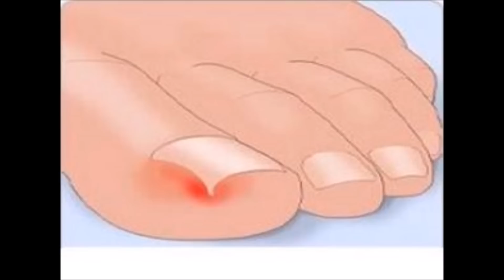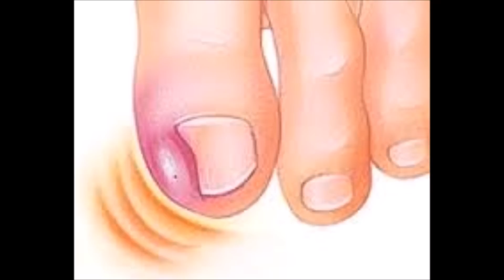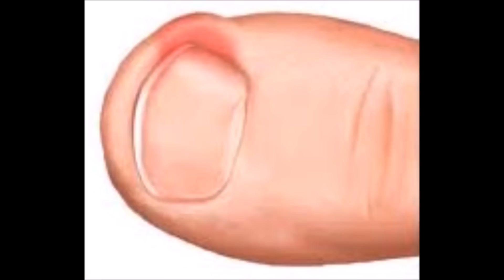Dolama Hastalığı Nedir, Belirtileri, Tedavisi Nasıl Yapılır, Nasıl Geçer?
Dolama hastalığının meydana gelmesine bazı mantarlar, virüsler neden olmaktadır. Peki bu hastalık tam olarak nedir, dolama hastalığının belirtileri nelerdir, dolama hastalığı neden olur, tedavisi nasıl yapılır? Dolama nasıl geçer?